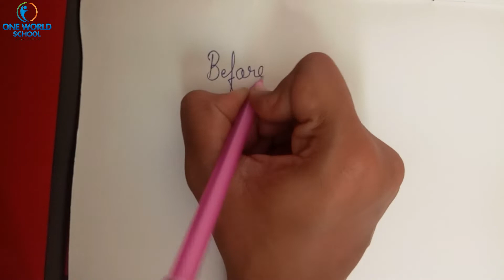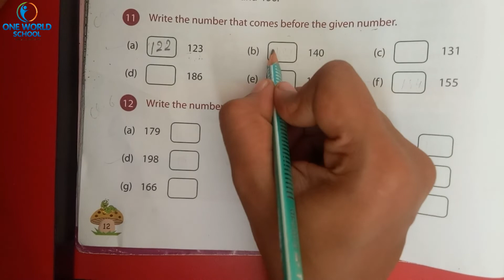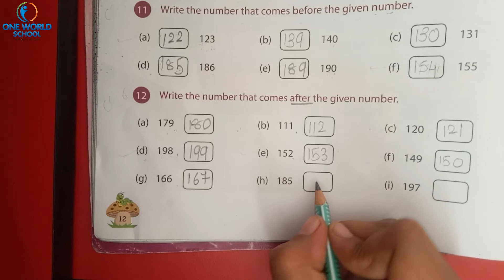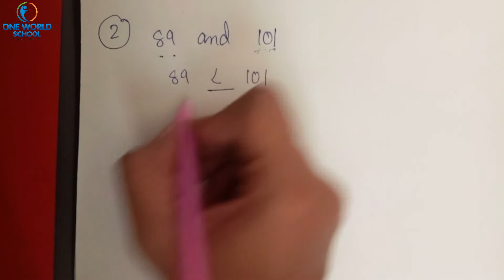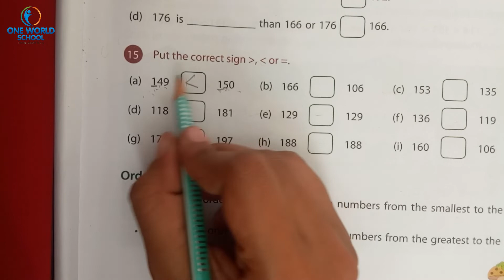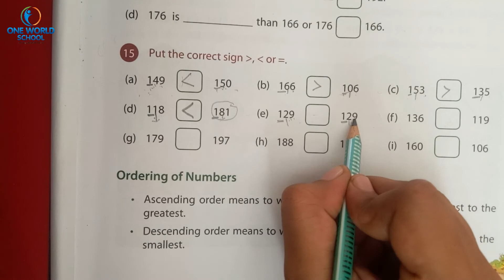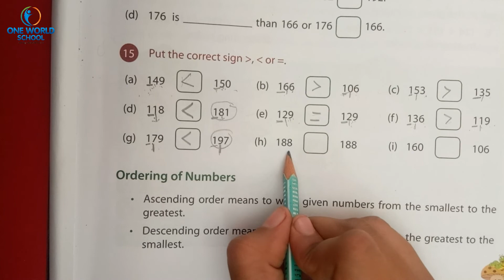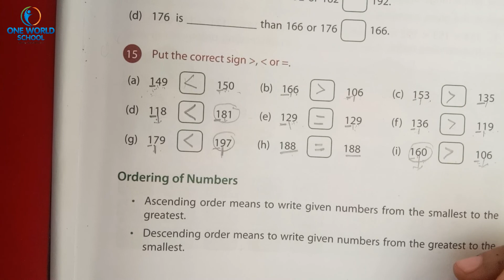STD-2_Maths_Ch-1_Part-2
80ft Road,
Wadhwan,
Surendranagar-363035